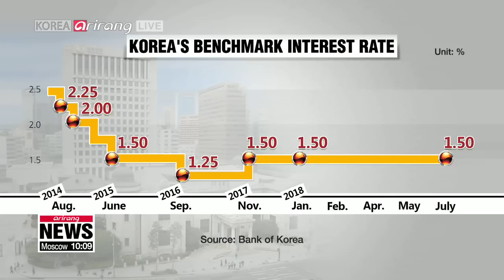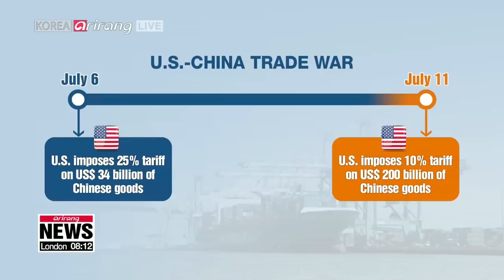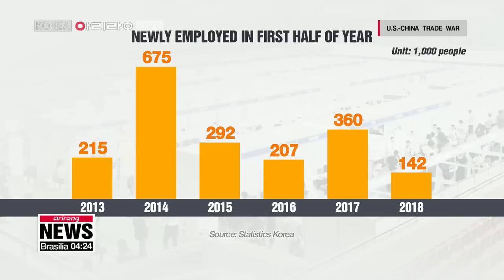[LIVE/ARIRANG NEWS] Moon holds bilateral summit with Singapore PM Lee, holds joint press conference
▪ South Korea aiming to declare end to Korean War within this year: President Moon

▪ N. Korea's denuclearization problem a "decades-long challenge" that takes time: Pompeo

▪ N. Korean, U.S. officials to discuss date and method of bringing American remains home

▪ Finance Minister Kim Dong-yeon calls for emergency cabinet meeting

▪ Bank of Korea keeps key interest rate at 1.5% for July, lowers growth forecast to 2.9% for 2018

▪ U.S. says it's time for 'reckoning' over China's WTO membership

▪ [ISSUE TALK] U.S.-China trade war escalates, but how does it end?